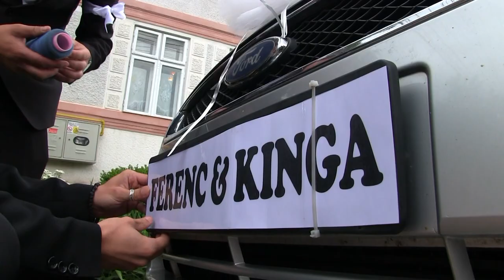Kinga & Ferenc wedding trailer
Teremeujfalu ,Dozsa-György